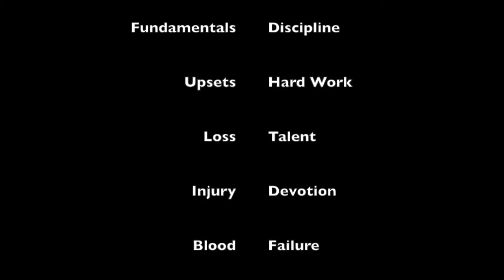2015 Video Keith Irving Hoops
Keith Irving Hoops